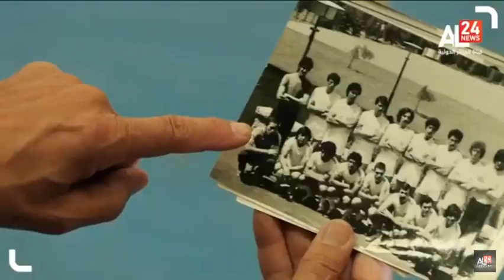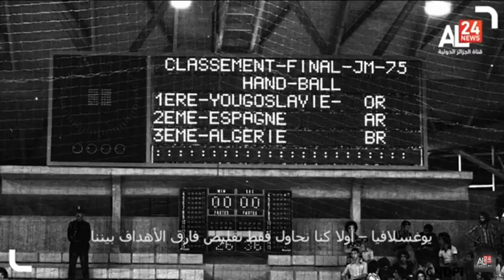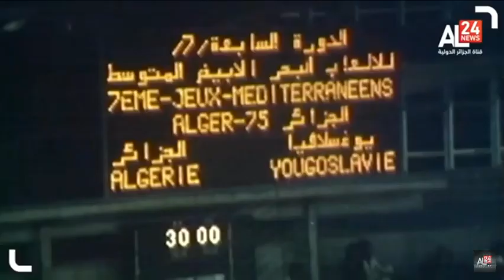1975 ميدالية برونزية جزائرية في كرة اليد